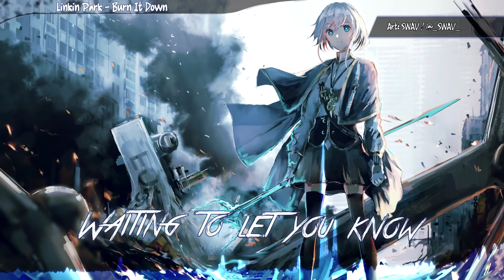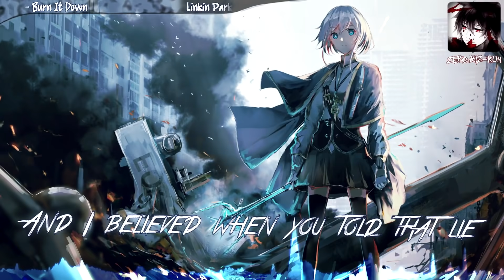Nightcore - Burn it Down || Linkin Park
Linkin Park - Burn it Down